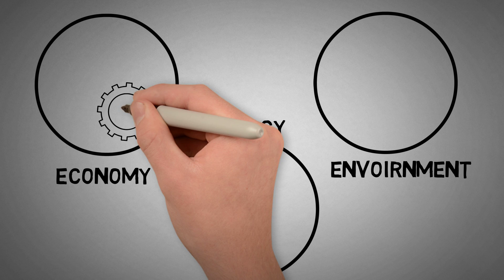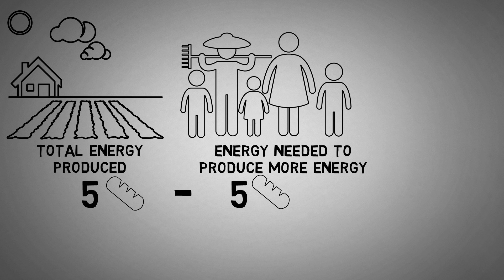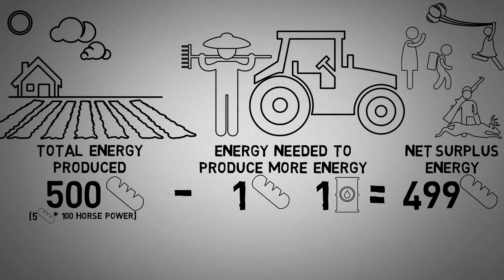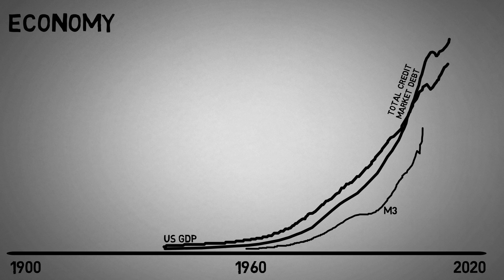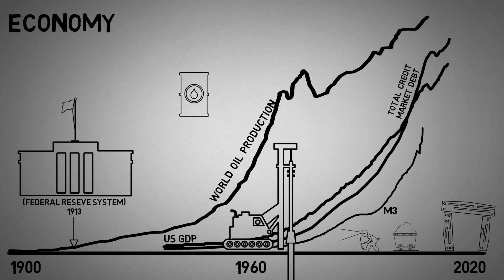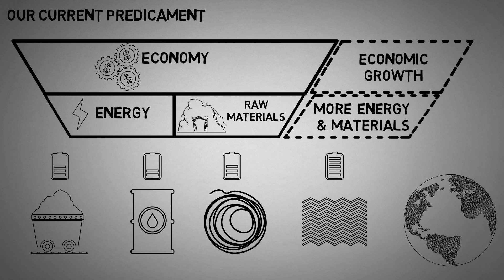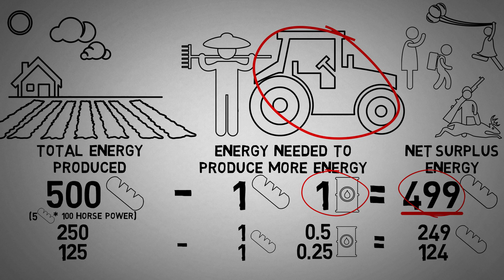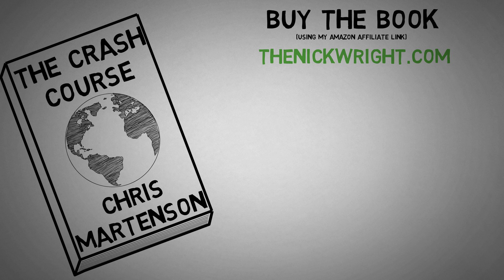Chris Martenson [ANIMATED] The Crash Course Book Summary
The main argument of Chris’s book “massive change is upon us” is fairly straightforward. The way our economic / monetary system is structured it must keep growing exponentially or it will collapse. This exponential growth has been fueled by energy sources such as oil & coal and many natural resources as well like copper and iron. But what happens when we literally run out of gas (aka oil). What will happen to our economy (answer: massive change).

“Massive change is upon us.” - If this book weren’t packed with so many facts and logical arguments, I would have suspected Martenson is just another town cryer. But he presents the facts in such a methodical and measured way it's hard not to be drawn in.

I don’t agree with all of Chris Martenson arguments in The Crash Course. And infact there are a few notable authors that reach the complete opposite conclusion using the same primary tool he does (exponential growth). Authors such as Ray Kurzweil and Peter Diamond's think that though the exponential growth of technology we’ll solve the problems that Martenson claims are unsolvable.

My favorite of those books is Abundance by Peter Diamonds